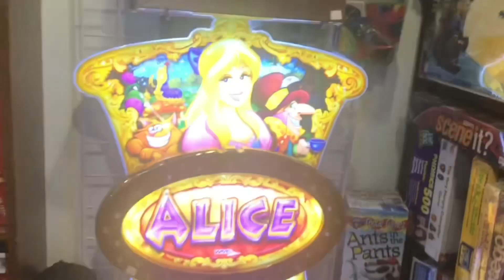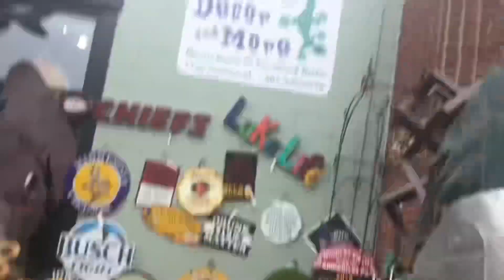X4 Harbor Breeze Builder’s Best 52” Ceiling Fans at Maru Sushi and Korean Grill